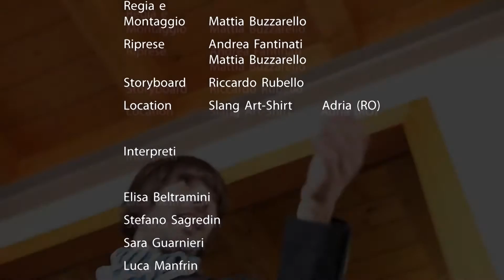The Boylers - Squirt and Shout - Clip Ufficiale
Primo Videoclip ufficiale The Boylers. (settembre 2013)

Regia e Montaggio: Mattia Buzzarello
Riprese: Andrea Fantinati, Mattia Buzzarello
Storyboard: Riccardo Rubello
Location: Slang Art-Shirt Adria (RO)
Interpreti: Elisa Beltramini, Stefano Sagredin, Sara Guarnieri, Giorgio, Tumiatti, Luca Manfrin, Francesco Poli, Nicolò Zen, Mattia Pozzato, Marco Santella, Mr Anonymous Old Man, Matteo Menini, Simone Roncon, Matteo Donà, Paolo Franzoso, Michele Berti.